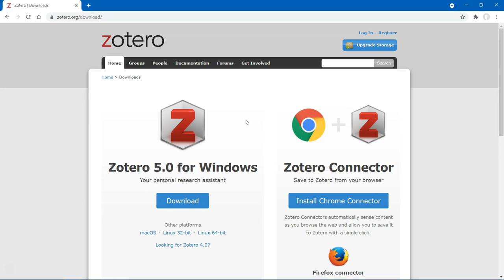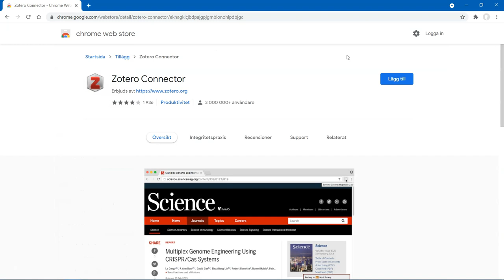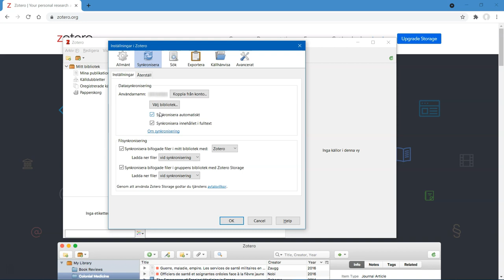Installera Zotero - Installation och synkning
Så installerar du Zotero.